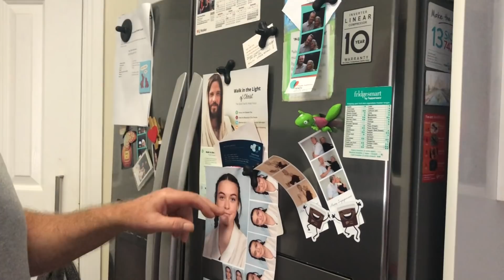Nag bonding sila ng lola at lolo nya sa Australia + haul | Shanta Woolley